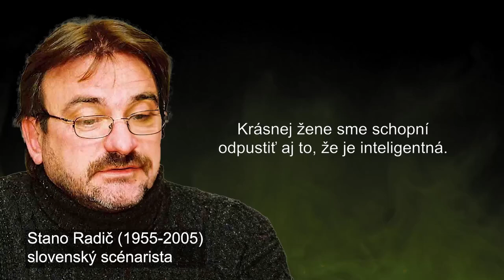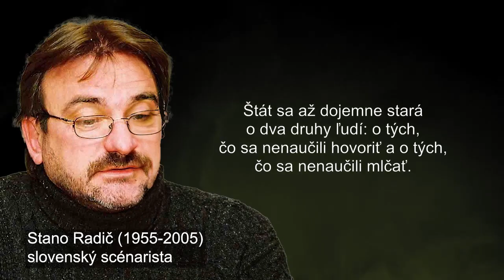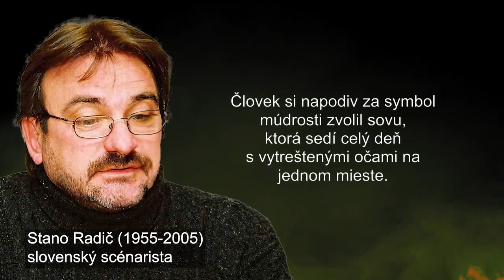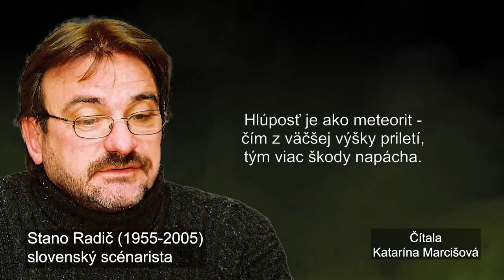Stano Radič - citáty